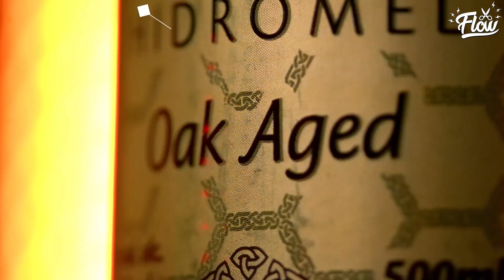POR QUE É TÃO DIFÍCIL ACABAR COM A IMPUNIDADE? | Cortes do Flow